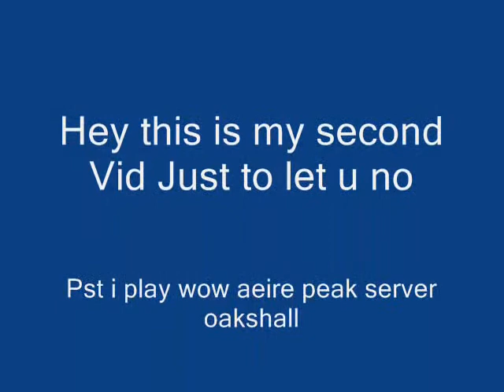some Screen shots tht i took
MUHAHAAHAHAHAHAH Í××Í